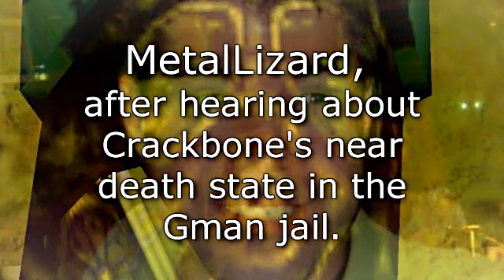Gman Squad Ep. 8 Best Moments (Aka, Don't Watch The Rest)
It was JS at its absolute most tense time period group wise. We were lucky to have made two gman squad episodes and after my blunders here and a completely different acting stev i had to give it up for good. there was no coming back after this and i'm just glad we didn't A. copy freeman's mind and B. make 100 episodes like freeman's mind